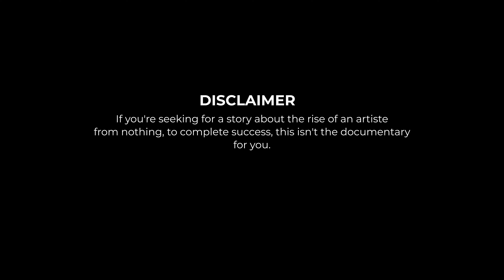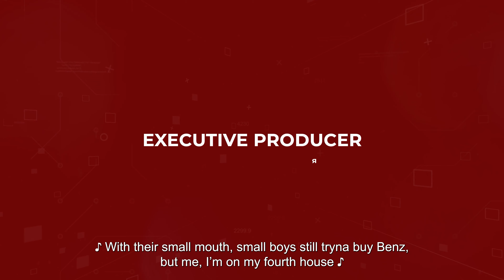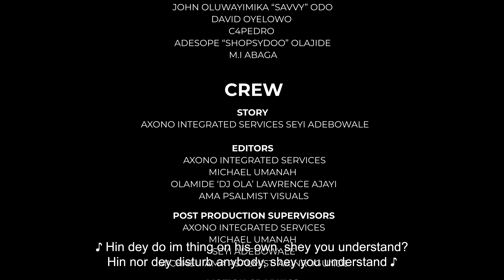Documentary: Self Worth - The Prince I Became (EP. 7)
The Prince I Became.

Ric Hassani's album is titled The Prince I Became because it portrays everything he is. This episode talks about his transition from The African Gentleman to The Prince. This episode further highlights the different collaborations he had on the aforementioned album including Nicky Jam, Sauti Sol, Waje, Frank Edwards, Reekado Banks, Peruzzi, and Ajebo Hustlers. Ric Hassani also went deep into his song "Korede '' where he featured his Dad and closest friends to pray on the song.